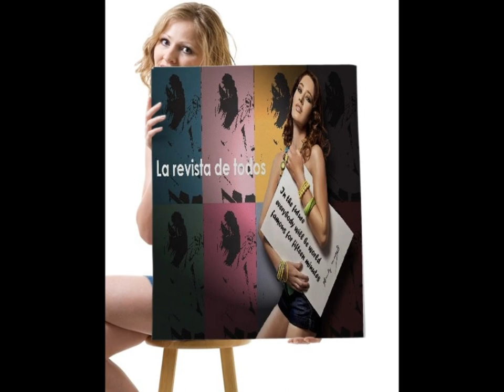Comunicado de La Revista de Todos. Especial San Valentín.